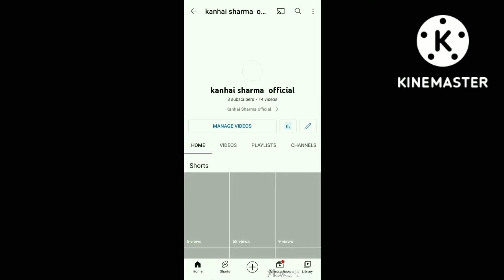काचे बांस के बहंगिया लचकत जाय kache bans ke Bahangiya Lachkat jaay kanhai_rawana केhit गाना 2022के